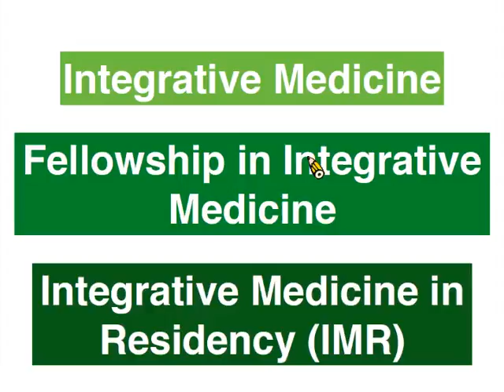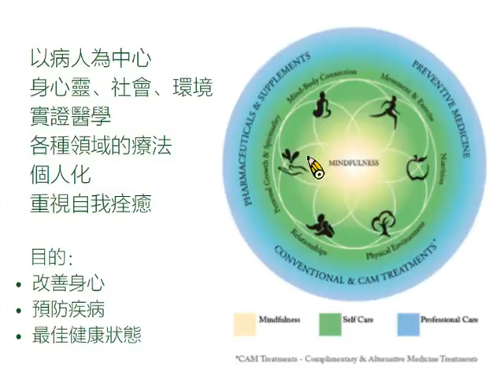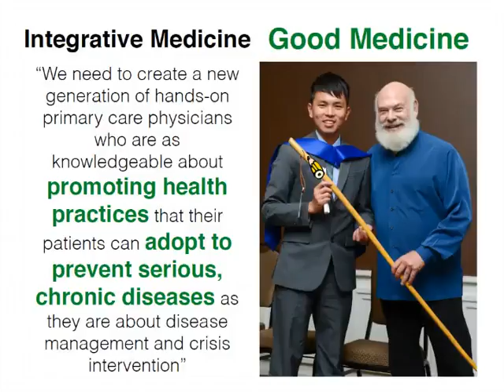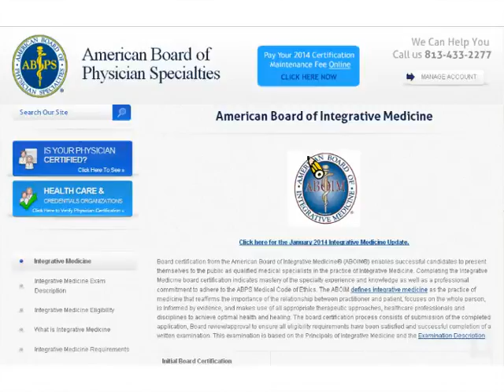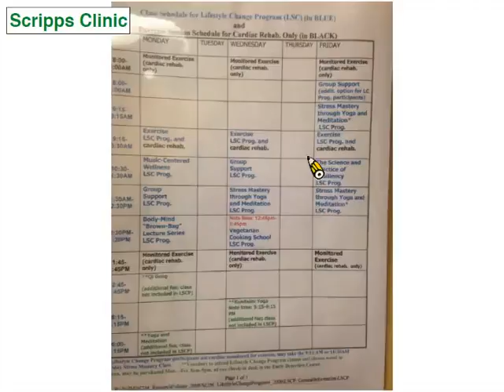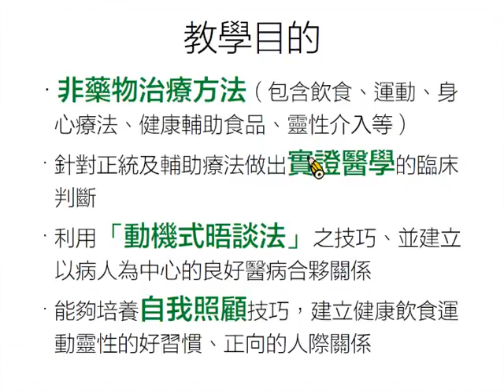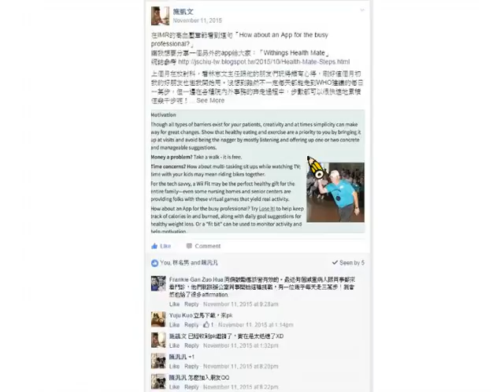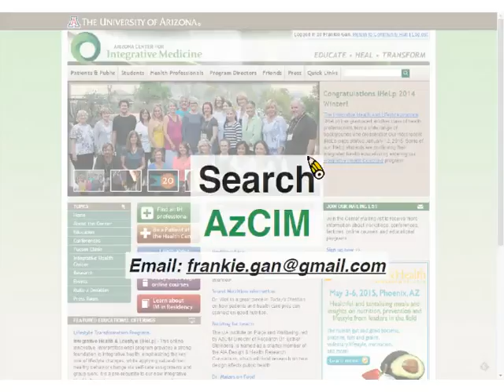臨床醫療訓練的國際交流 以大林慈濟醫院與University of Arizona整合醫學訓練為例 台灣家庭醫學醫學會 影音專區 雲端學習中心